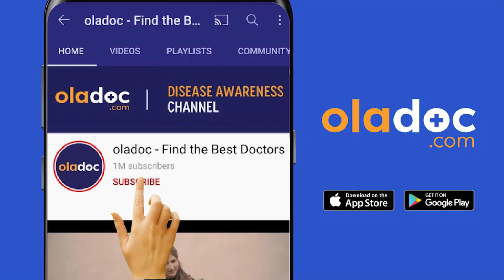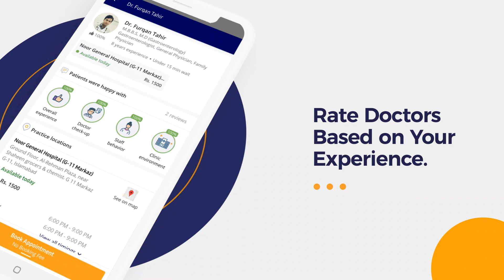Remove Acne Scars Permanently - Dano K Nishan Khatam Karne Ka Tarika - How To Get Rid Of Acne Scars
Acne breakouts can be frustrating, and they can also leave scars on the face and other areas of the body. Acne scars (dano k nishan khatam) are formed when a breakout penetrates the skin deeply and damages the tissues beneath it.

Acne scars (dano k nishan khatam) are stubborn, and no single treatment is best for everyone. One or a combination of the following approaches might improve the appearance of your skin, depending on your scar type, your skin type, and the severity of the scarring.

One of the most common treatments for acne scars (dano k nishan khatam karne ka tarika) includes home remedies, laser resurfacing, steroid injection, botox, chemical peel, skin peel, dermabrasion, and lastly surgery. Some treatments can make scars look less noticeable.

Dr. Kanwal Koukab is one of the top Cosmetologists, practicing at Al-Hujjat Medical & Diagnostics (Karachi).